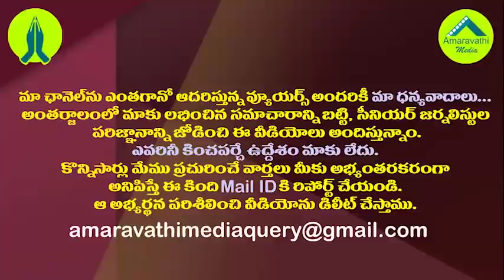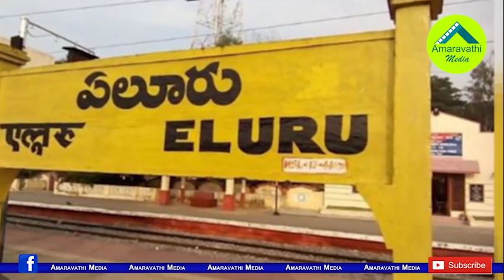టీడీపీకి షాక్..వైసీపీలోకి చంద్రబాబు క్లోజ్ ఫ్యామిలీ.!| TDP Leader Bolla Rajiv is Likely to Join YCP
TDP Former Minister Bolla Bulli Ramaiah and Another Union Former Minister Kavuri Sambasiva Rao's Grand Son and TDP Leader Boll Rajiv will leave the TDP. He likely to join the YSRCP Soon.